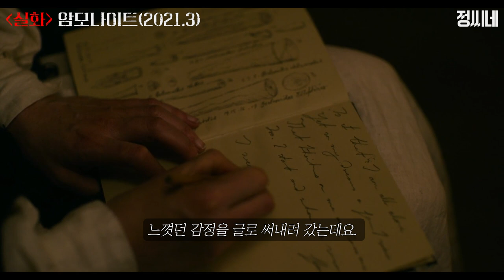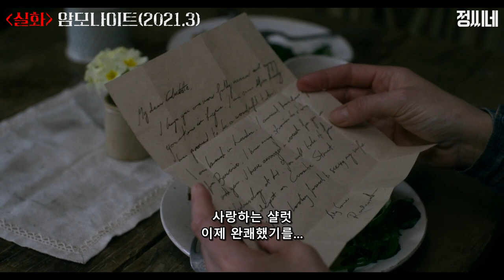실화 ㅣ 외로움을 해결하는 여인들